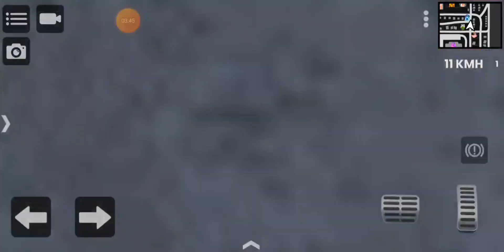NOVA VAN DO BOMBEIRO NO REBAIXADOS ELITE BRASIL